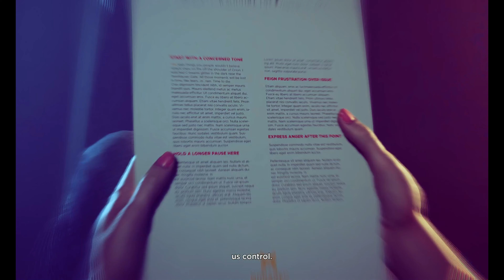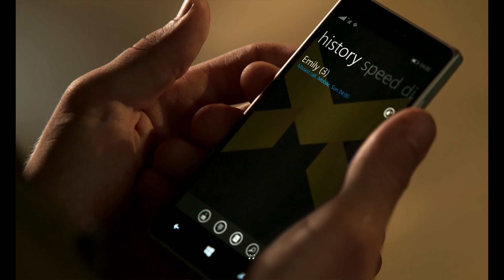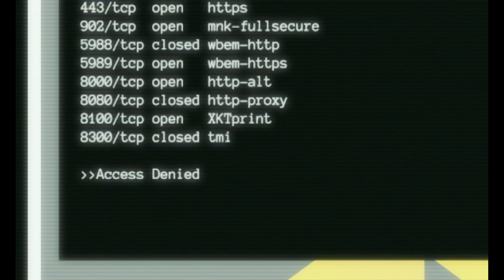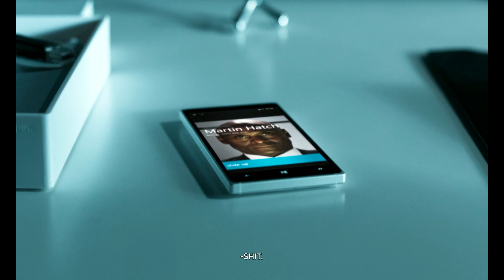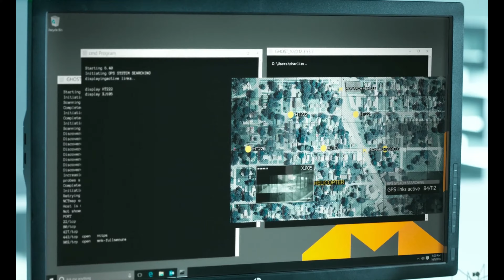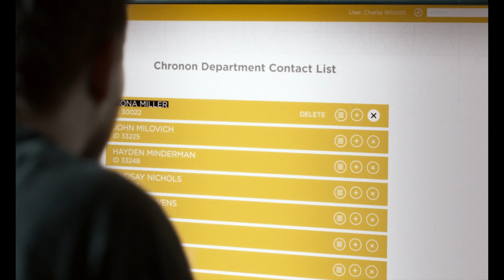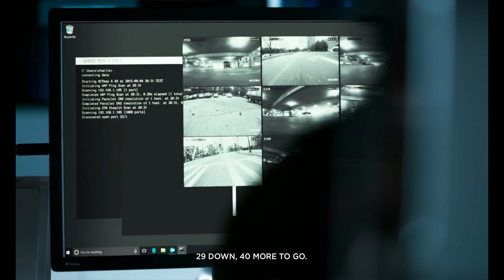Quantum Break (No Commentary) PART 2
Act 2 delves deeper into the unfolding narrative, revealing more about the consequences of the time travel experiment gone wrong. Players learn about the existence of a mysterious item known as the "Lifeboat Protocol" and encounter new characters who play crucial roles in the story. The narrative thickens as Jack tries to navigate the intricate web of time-related events and faces challenges from both Monarch Solutions and the effects of his newfound powers. Act 2 continues to blend gameplay with live-action episodes that provide additional context and perspectives on the unfolding events.

Hashtags